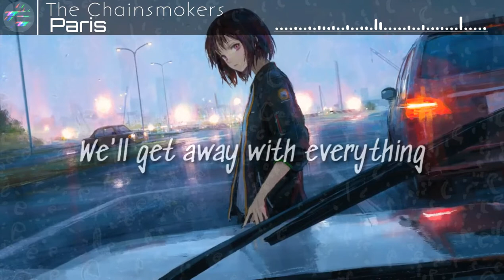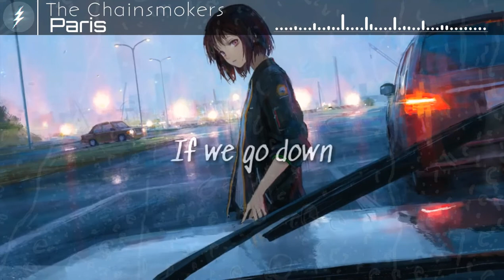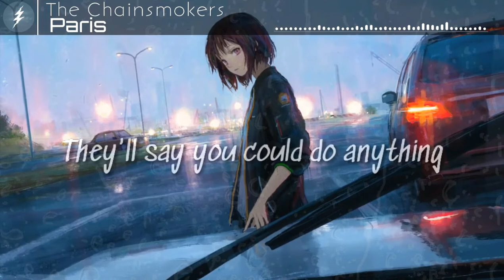Nightcore: The Chainsmokers - Paris(Cover Lyrics)♪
Cảm ơn vì đã xem video của lotusmusic

Wallpaper:__________________________________________________

I hope you will look forward my next videos
Please, Enjoy_Comment_Share my video_Subcribe my channel
Video made by Camtasia9.0, AveePlayer, KineMaster